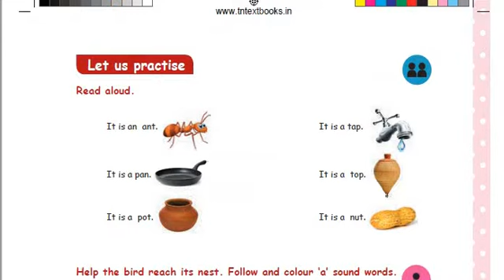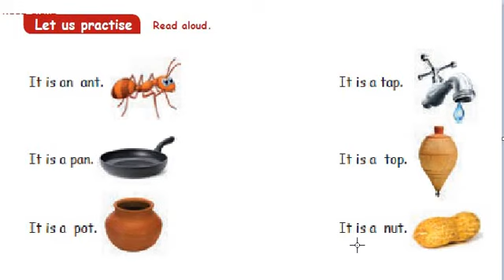1st std English Let us practise it is an ant - assignment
1st std English   Let us practise it is an ant - assignment